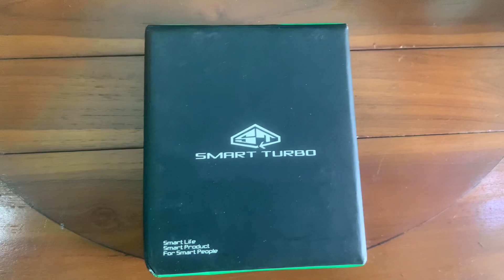CARA PASANG SMART TURBO ALAT PENINGKAT KUALITAS BBM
Smart Turbo alat peningkat kualitas BBM
Cara kerja alat ini yaitu dengan meresonansi molekul bahan bakar dengan gelombang ultramagnetik dan menjadikan nolekul bahan bakar dan ikatan hidro karbonnya akan tersusun lebih sempurna, yaitu dengan memperbesar ruang oksigen pada ikatan molekul bahan bakar  sehingga oksigen akan banyak berikatan pada saat  pembakaran di ruang bakar mesin dengan begitu akan terjadi  proses pembakaran yang lebih sempurna dan maksimal.
Dari proses reonansi tersebut akan menghasilkan performa kendaraan atau power dan torsi yang jauh lebih besar layaknya turbo, pembakaran sempurna, tarikan lebih enteng, serta dapat menghemat konsumsi bahan bakar 20% hingga 40% bahkan lebih dan dapat menurunkan emisi gas buang hingga 60%.